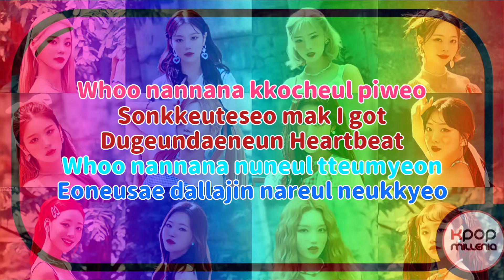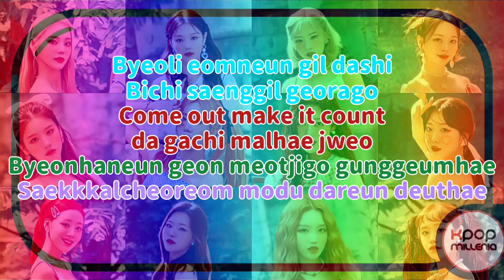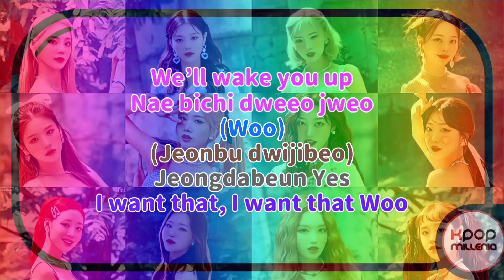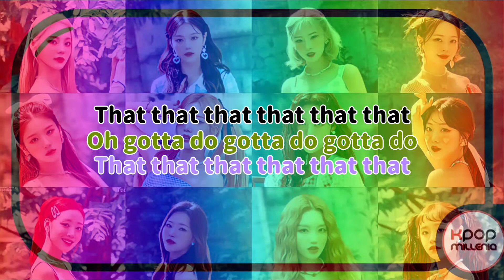|| KARAOKE || LOONA - FLIP THAT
°• COLOR REFERENCE •°

✓ HASEUL | Blue
✓ VIVI | Brown
✓ YVES | Grey
✓ JINSOUL | Lime
✓ KIM LIP | Green
✓ CHUU | Dark Purple
✓ HEEJIN | Light Purple
✓ HYUNJIN | Turquoise
✓ GOWON | Orange
✓ CHOERRY | Pink
✓ OLIVIA HYE | Red
✓ YEOJIN | Lavender